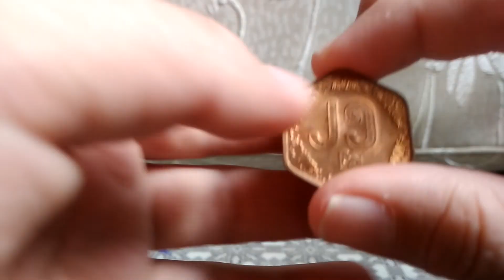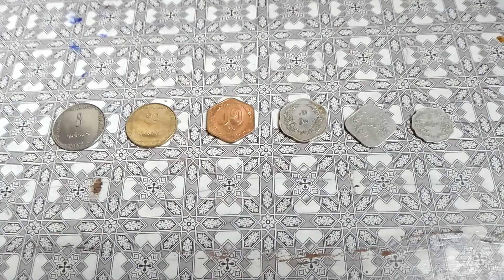Myanmar old coins